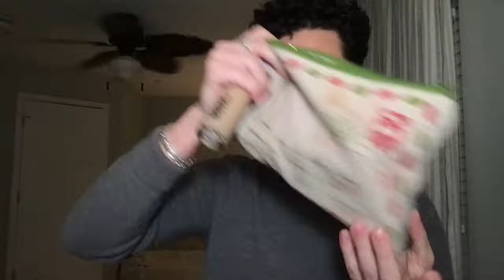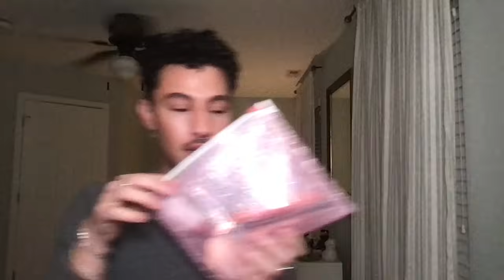AM I A BOY OR A GIRL? 👦🏻 👧🏻 | ASMR Visuals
Products used in Video:
+ amazon storefront

AM I A BOY OR A GIRL? 👦🏻 👧🏻 | ASMR Visuals Q+A

Heyyy! Join me for a unique ASMR experience as I get ready while a little tipsy and share some personal updates with my amazing 20K+ followers (so crazy & grateful for you all!!). In this video, you'll witness the soothing sounds of makeup application and gentle rummaging. It's a relaxed and intimate atmosphere, perfect for unwinding and connecting. So grab your favorite drink, get cozy, and let's dive into this tipsy GRWM session together!